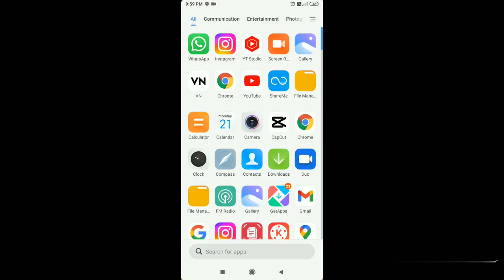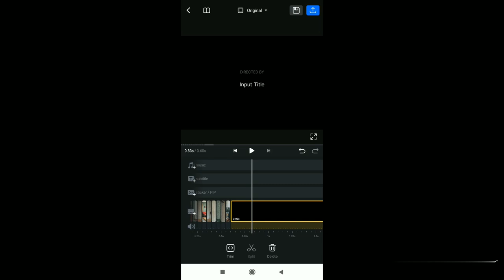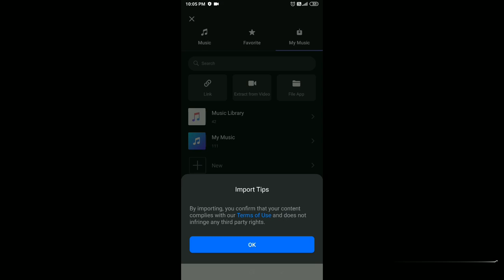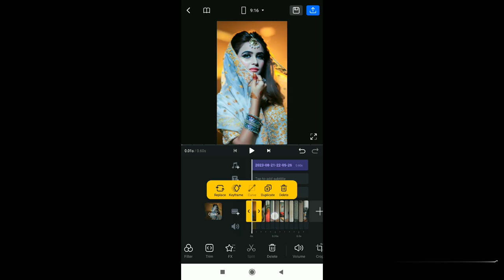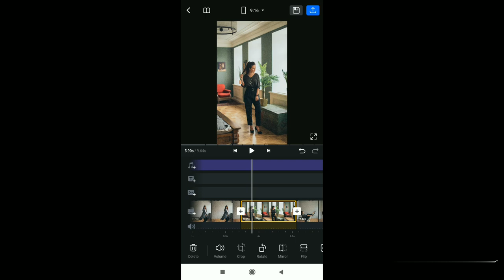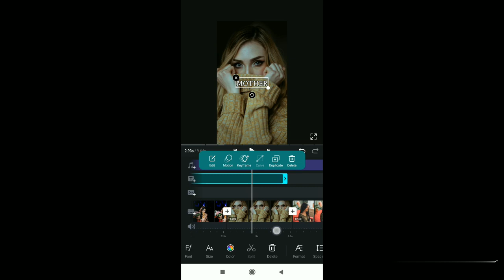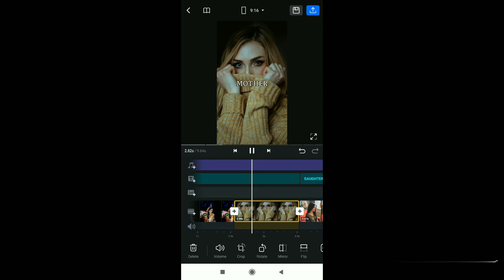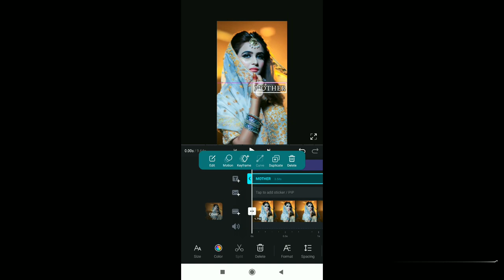Russ 3 15 Slowed Reverb Trend Tutorial | Russ 3 15 Breathe | Russ 3 15 Slowed Reverb Tiktok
Russ . 3:15 (Slowed Down + Reverb) | Russ 3 15 Slowed down reverb sound reels editing |

Your searches 👇
•Russ 3 15 slowed reverb reels
• new tiktok trend tutorial
• Russ 3 15 slowed reverb tiktok
• Instagram trending reels 2023
• Russ 3 15 slowed down reverb
• trending reels 2023
• Russ 3 15 (breathe)
• new trending sound reels tutorial
• 3:15 (breathe) Russ
• viral reels editing Instagram
• 3 15 breathe Russ slowed n reverb